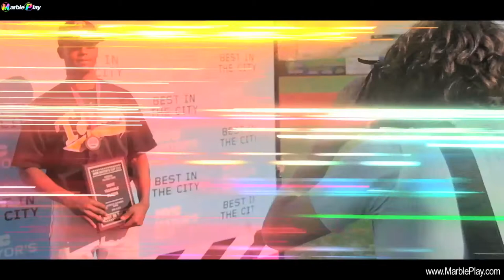MarblePlayTV: NYC Mayor's Cup Baseball All-Stars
MarblePlay.com / @MarblePlay

The City's best high school senior baseball players from the Public Schools Athletic League (PSAL) and the best seniors from the Catholic High School Athletic Association (CHSAA) battled it out on MCU Park, Coney Island for to be "Best In the City".

Venue: MCU Park
MarblePlay.com
Producer: Jeannette Josue
Videography: Daryl Ripper Ryan